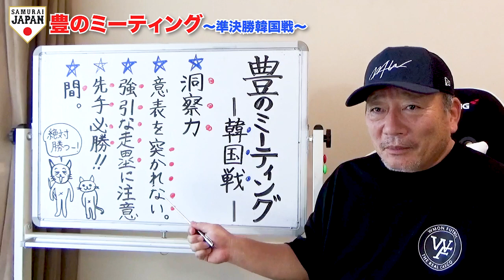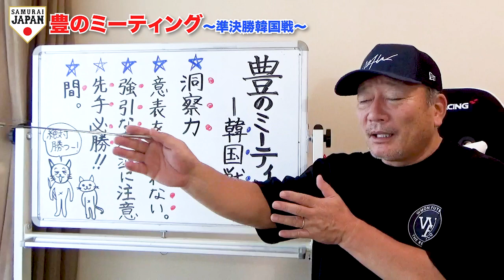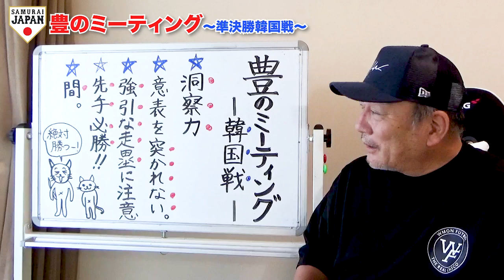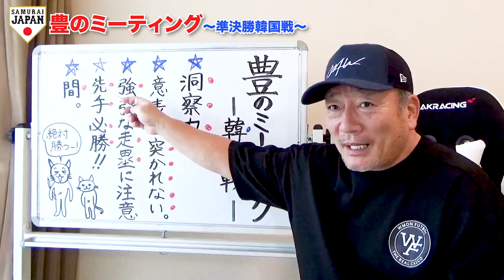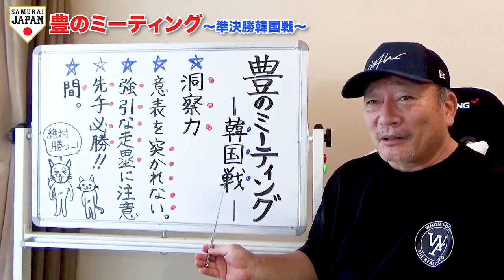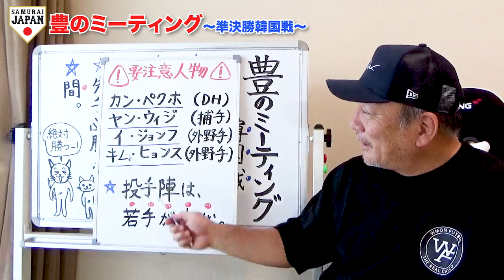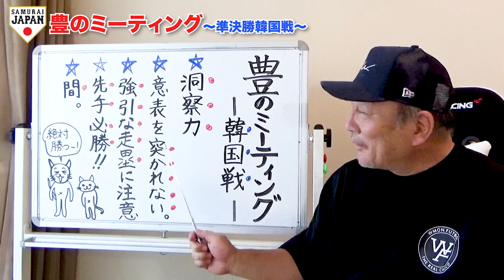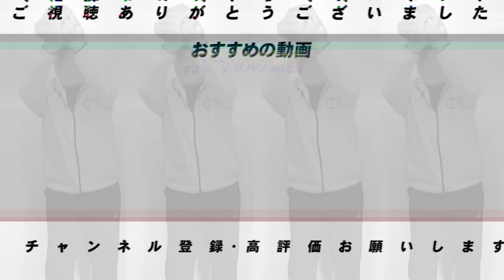【準決勝韓国戦】実質金メダルをかけた戦いになる！勝つための"5つ"の項目と要注意人物を語る【プロ野球ニュース】【東京オリンピック】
昨日のアメリカ戦の動画